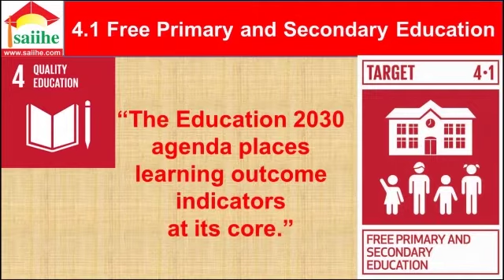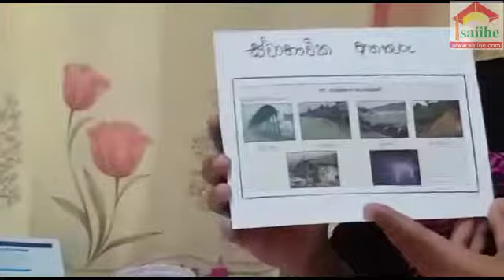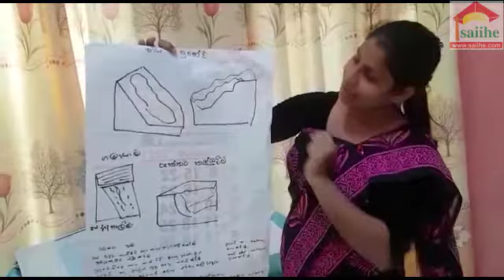2021 March DPE - A J P Dulanjalee